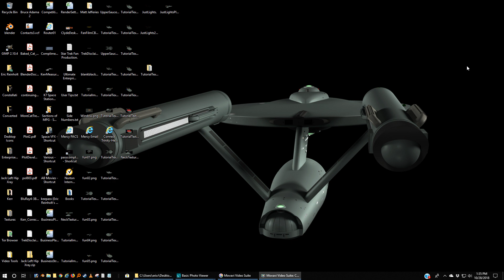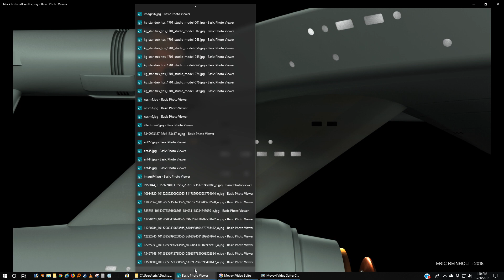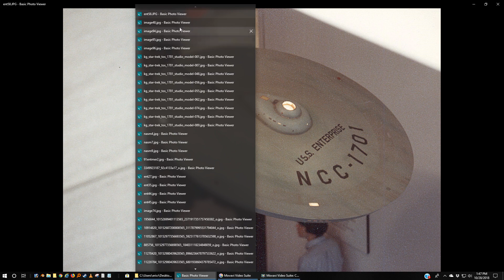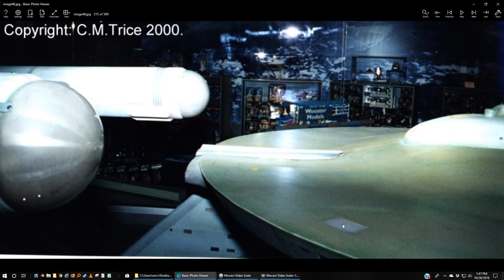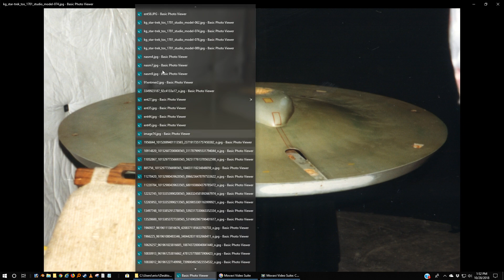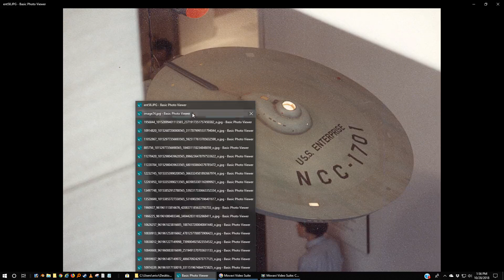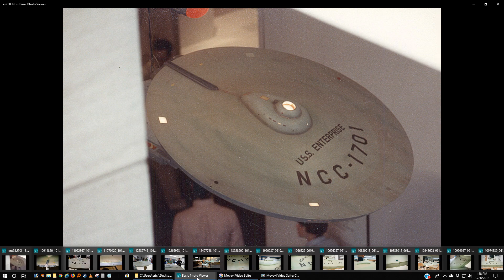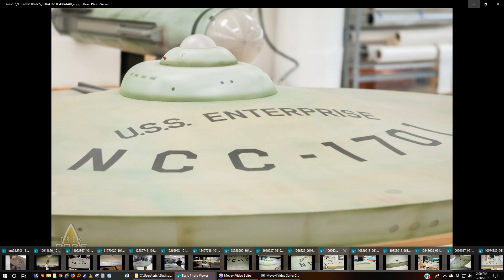Pre 37 Saucer Texture References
We look at references for the upper saucer hull to see what we want to mimic with our model.

Resources:

Fonts
(Thank you Charles Casimiro!)

Modeling Software
Blender 2.79b

Texture Creation
GIMP

Blueprints
Alan Sinclair Blueprints:

Gary Kerr Drawings:
Neck:

Sci-fi & fantasy Modeller
Volume 26, Volume 44, Volume 45